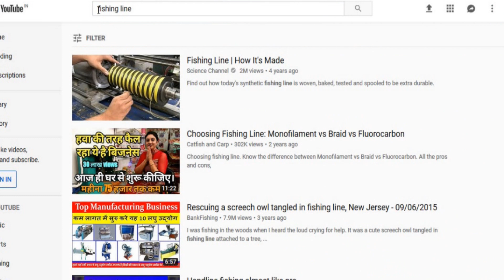বড়ো আমেরিকান রুই যমপুকুরে | Big American Rohu in Jompukur | Fishing Line